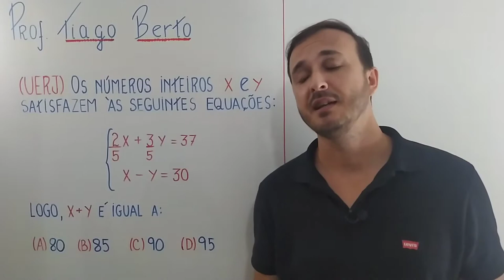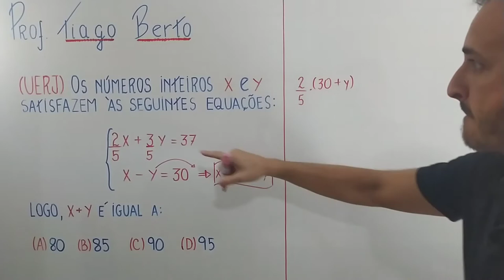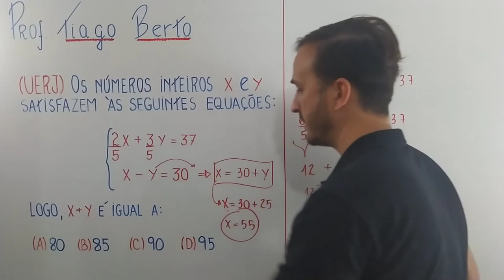PROJETO UERJ - Questão 28 Matemática 2⁰EQ (Aula 10)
Projeto UERJ  - Nesse projeto iremos resolver as questões de matemática dos vestibulares da uerj. Uma excelente estratégia para buscar a aprovação em um concurso é resolver questões de provas anteriores e esse projeto busca proporcionar essa experiência.
Tenho certeza q vc estará mais confiante após assistir as vídeo aulas desse projeto.
Prova de 2020
Questão 28
Os números inteiros x e y satisfazem às seguintes equações
2/5x + 3/5 = 37
x - y = 30
logo x + y é igual a